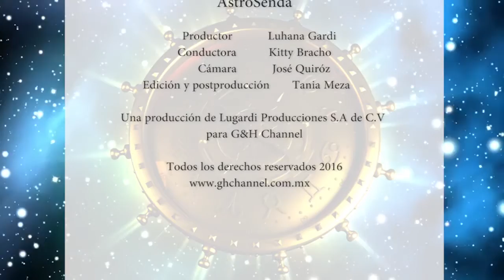AstroSenda de Kitty Bracho - Horóscopo semanal (5 al 11 de septiembre)